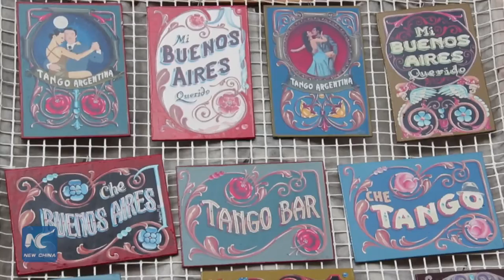Argentine Porteño Fillet ascends to Intangible Cultural Heritage of UNESCO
Take a walk on the streets of Buenos Aires, you will inevitably encounter some Porteño Fillet paintings, around the corner or in front of a shop.

(Soundbite) Jorge Muscia, Porteño Fillet Artist
“The name of fillet comes from the Latin word Filum, meaning thread. And it is the thread we use to frame the drawing.”

Century-old Porteño Fillet, the most famous decorative drawing art in Argentina, ascended to the status of Intangible Cultural Heritage of the United Nations Educational, Scientific and Cultural Organization (UNESCO) on December 1.

“Historically it was used for decoration of vehicles, and nowadays it is also widely used for decoration of shops and buildings.”

According to UNESCO, Porteño Fillet is worthy because it highlights the happiness of life by adopting joyful colors and bold structures and incorporating elements of religious characters and social figures such as politicians, music stars and sports heroes.